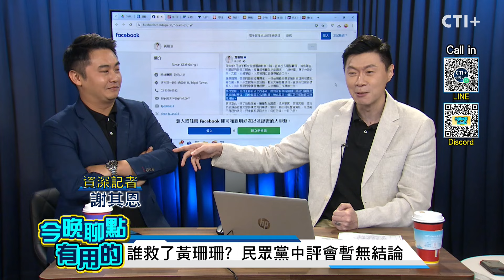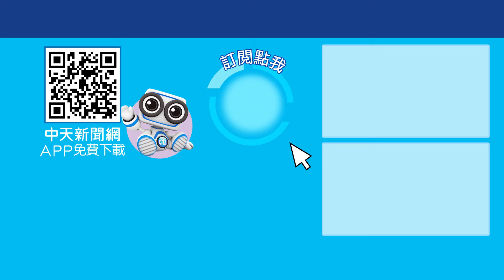非保不可? 民眾黨政治明星太少無人可取代? 中評委為何放過黃珊珊? 今晚聊點有用的 20240816 ‪@中天2台ctiplusnews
訂閱2台買到發財 推薦代碼cti852
（重複三次代表很重要）